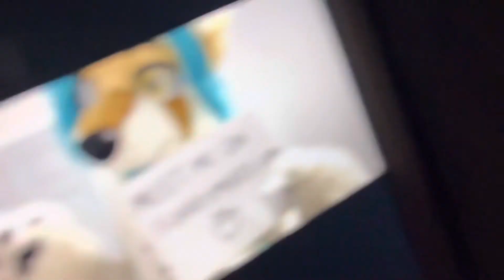Meet sally from furry dating site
She looks like olive the other reindeer!